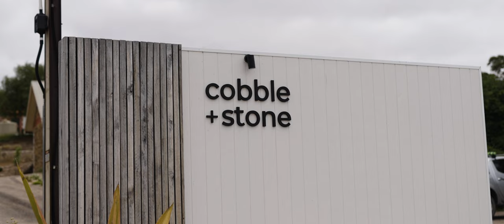Mr & Mrs Williams | Teaser Film | Cobble & Stone, Port Lincoln